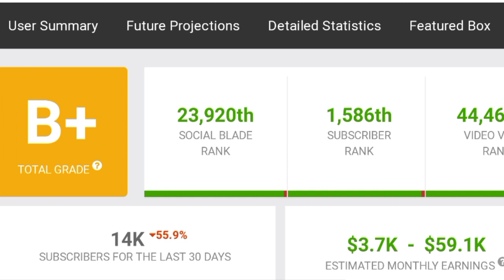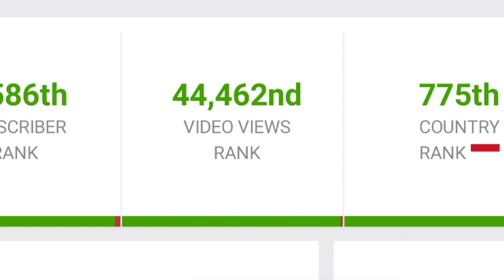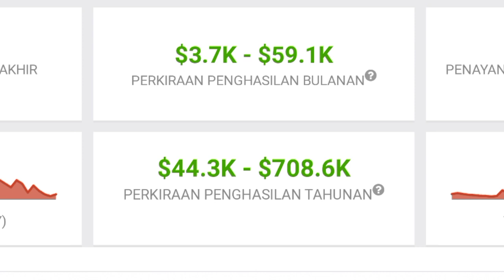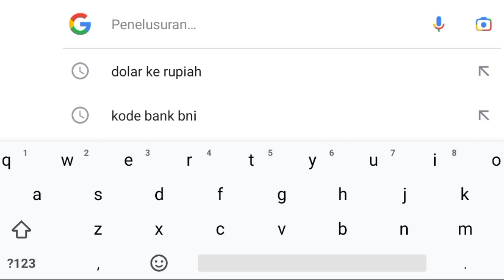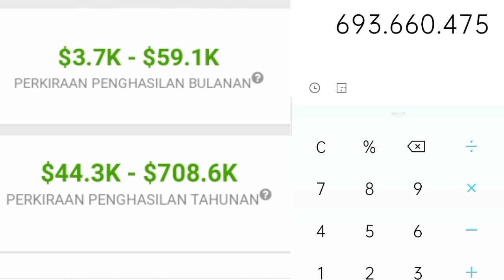Penghasilan Yanti Guixe Family Dari Youtube